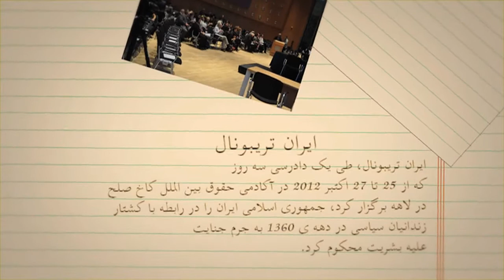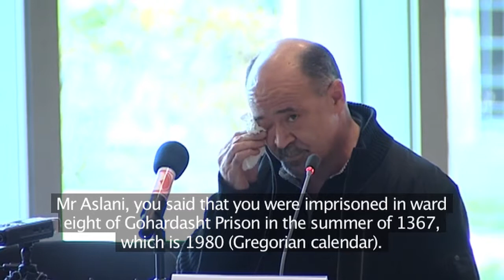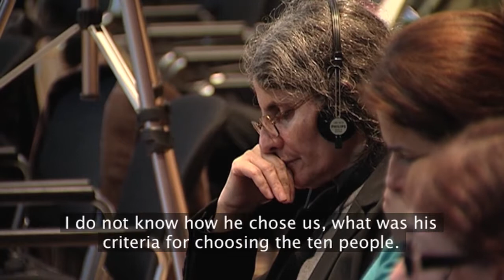Mehdi Aslani (Witness) مهدی اصلانی - شاهد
Iran People's Tribunal
Mass execution of Political Prisoners in Iran in 1980s.
The Hague 25-27 October 2012
Academy of International Law of Peace Palace in The Hague.

دادگاه مردمی ایران
کشتار زندانیان سیاسی در دهه ١٣۶٠
لاهه ٢۵ – ٢٧ اکتبر ٢٠١٢
آکادمی حقوق بین‌الملل کاخ صلح لاهه
جهت کسب اطلاعات بیشتر به آدرس زیر مراجعه کنید.